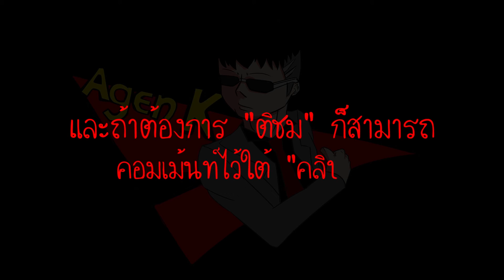ARK.รีเทริน#9 เล่นไป เพื่อ อะไรเนี้ย T.T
***ช่องเราเปิด ช่องทาง สนับสนุนช่อง  แล้วนะครับสามารถ   Donate ผ่านทาง Wallet TrueMoney ได้ที่นี้เลย (App Mobile)
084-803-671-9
***ช่องทางอื่นที่ใช้ติดตามผลงานและประชาสัมพันธ์ของ Agen K (เพจ)
***ช่องทางติดตามอื่นๆ (เฟสบุคส่วนตัว)
กิจกรรม แจกเกม The forest แท้ จาก Steam ฟรีๆ 1 รางวัล เพียงแค่
3.แชร์รูปกิจกรรมนี้ที่อยู่ในเพจ Casting By Agen K ใน facebook  โดยเปิด สาธารณะ
4.แล้วแคปรูปที่กด ตามข้อ 1 2 และ 3 มาโพสใต้ รูปกิจกรรม แล้วโพสว่าทำไมคุณถึงชอบเกมนี้
เพียงเท่านี้ก็รอ ลุ้นรับรางวัลกิจกรรมเมือถึง 5000 Sub ได้เลย
CPU: Intel(R) Core(TM) i7-4790K CPU @ 4.00GHz
Motherboard : GIGABYTE GA-Z97X-Gaming 7
Memory: 32 GB RAM (31.83 GB RAM usable)
GPU: Gigabyte RX 580 Gaming 8G (ยืมคุณณตาล)
HDD : WD BLUE 1 TB 7200 RPM /WD BLUE 3 TB 5400 RPM/ Hitachi 500 GB 7200 RPM
SSD : 128GB M.2 PLEXTOR M6E /120 GB CORSAIR FORCE SERIES
PSU : Cooler Master G700
CASE: Corsair Obsidian Series 900D
Current resolution: 1920 x 1080, 60Hz
Operating system: Microsoft Windows 10 Pro